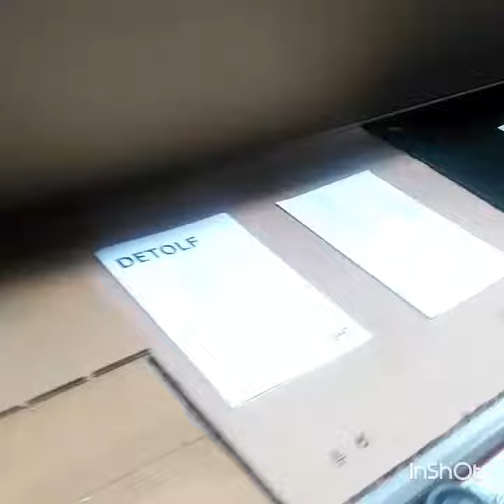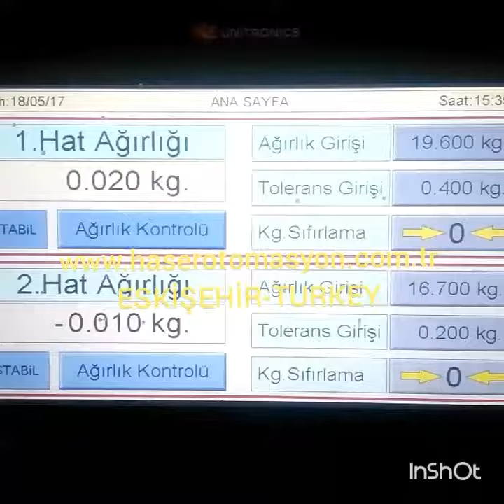Otomatik Görüntü İşlemeli malzeme kontrolü ve konveyörlü otomatik tartım makinesi imalatı